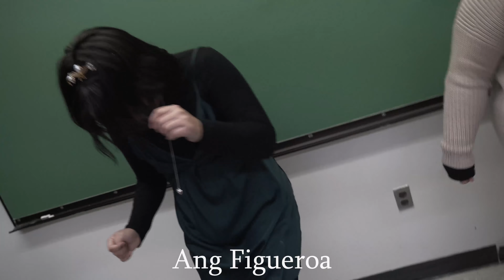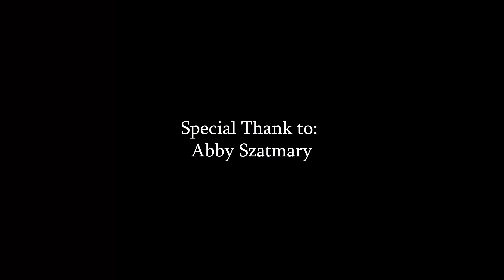The Origin of UAASO | Spring Eboard Video 2021-2022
Hello Guys!

This is your Historian, Raymond Tisch! Here is the UAASO's Spring eboard video titled "The Origin of UAASO".

With our organization becoming 20 years old this year, we wanted to make a video that reflected on how UAASO came to be. We showed this video at our first GBM and I really like the live reactions you guys had. It made my heart warm and I'm glad that I'm a part of this amazing organization.

Special shoutout to Dom, Seth, and Abby for helping me out on this project and the CAST-E-Eboard for taking the time to bring this project come to life.

I hope past eboard members could take a look at this video and hopefully share their vision on how UAASO come to be. This semester is going to be a big year for UAASO and we can't wait to celebrate with y'all!

See you guys real soon!
Raymond Tisch (Historian | Org Liaison)

Crew:
Director: Raymond Tisch
Director of Photography | Assistant: Dominick Parungao
Assistant Cameraman: Seth Imperial

Special Thanks to:
Abby Szatmary

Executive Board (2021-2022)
President: Andrea Besas
Vice President: Phoebe Villa
Treasurer | Culture Chair: Ang Figueroa
Secretary: Thai Thao Nguyen
Events Coordinator: Shamar White
Historian | Organizational Liason: Raymond Tisch
Public Relations: Christian Shimabukuro